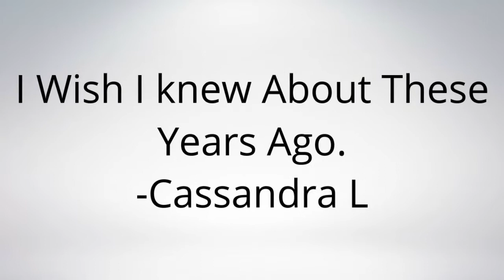Chalk Marker Testimonials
Don't take it from us, take a look at what just a few of our customers are saying about our chalk markers. We dont like to brag, but we may have cracked the code on delivering the highest quality chalk pens on the market with more uses.

Chalk markers are used on multiple surfaces, usually non porous, but we have found ways that they canbe used on more by testing these chalk markers on other surfaces and finding out what gets them out.